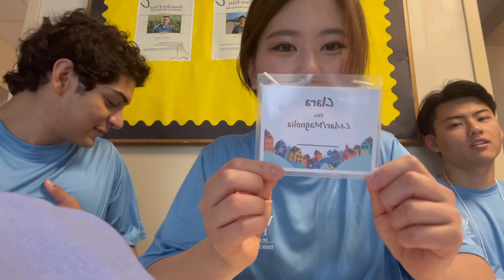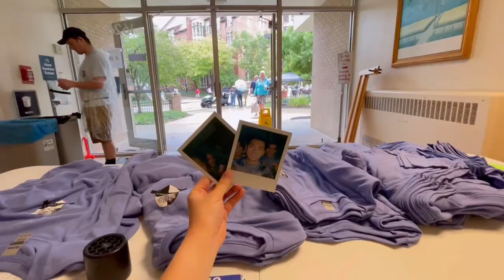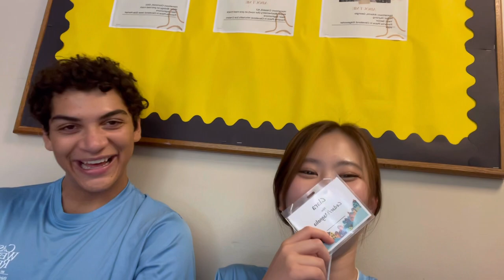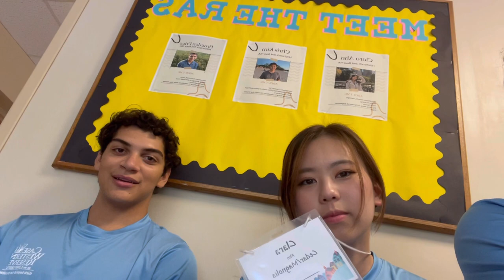Freshmen Move-In Day